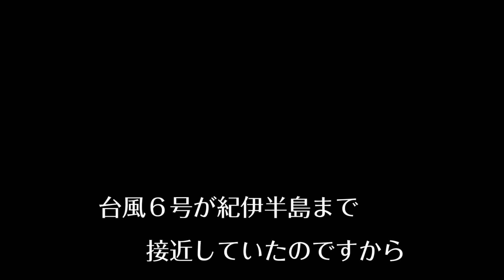芦屋サマーカーニバル 2019 Fireworks Show 衝撃のラスト５分間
2019年7月27日
兵庫県芦屋市潮芦屋ビーチ

【HD】完全収録版を 2010年から撮り続けています。

■2019年
（製作中）